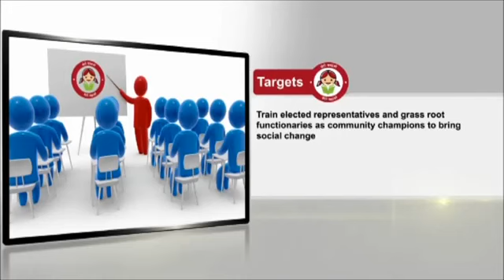Targets set under the Beti Bachao Beti Padhao Programme